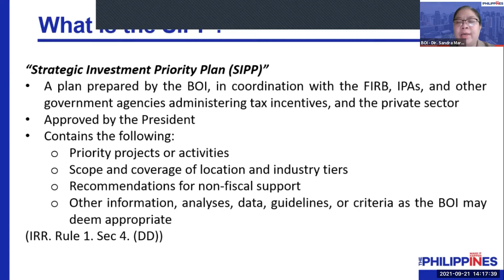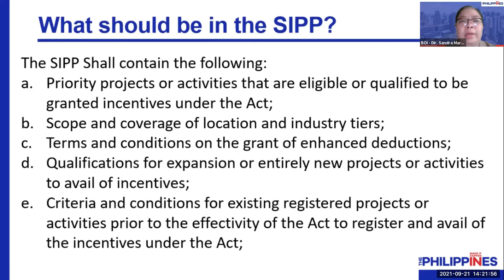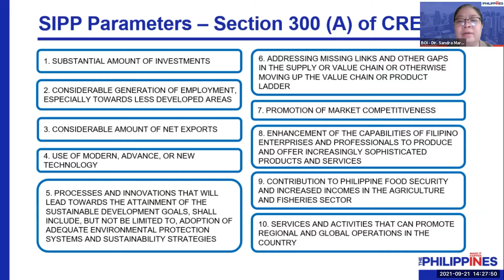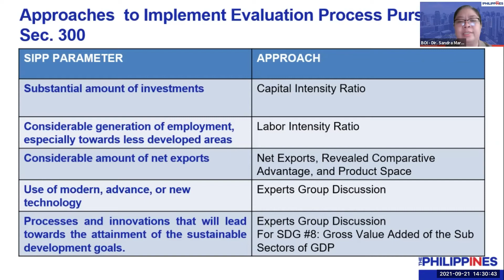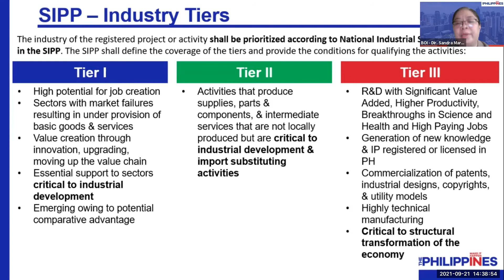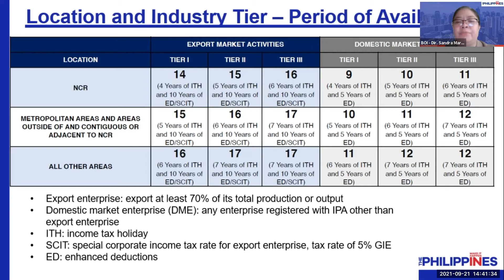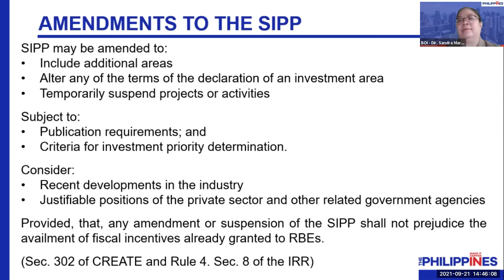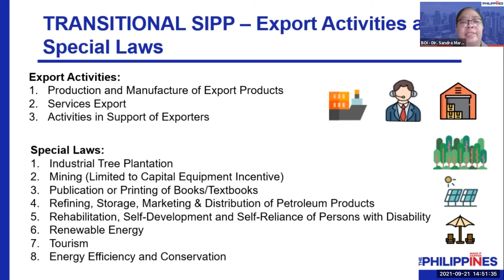Strategic Investments Priorities Plan (SIPP)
From the Export Connect Webinar Series and Export Contact Points on CREATE Law: Overview, BOI Registration and SIPP
last September 21, 2021:

The Strategic Investments Priorities Plan (SIPP) by the Director of the Investment Policy and Planning Service Dir. Sandra Marie S. Recolizado of the Board of Investments.